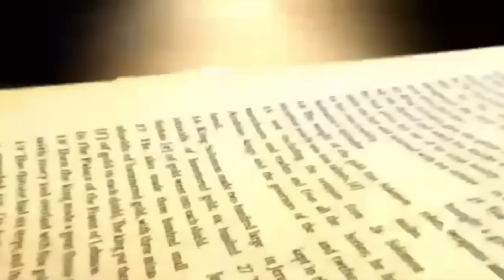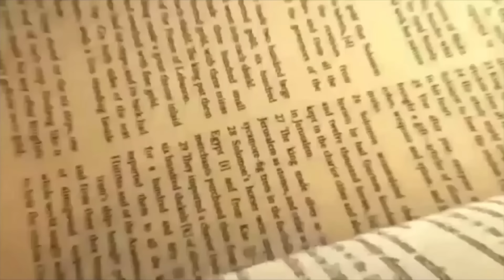Daily Bread | रोज की रोटी | Word of God | Matridham Ashram, Fr. Anil Dev. I 05-10-2024